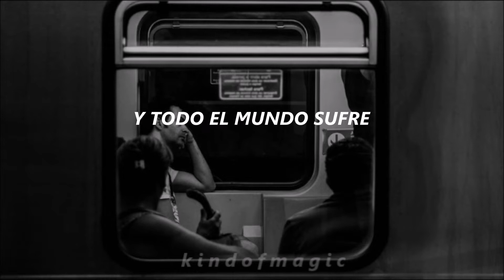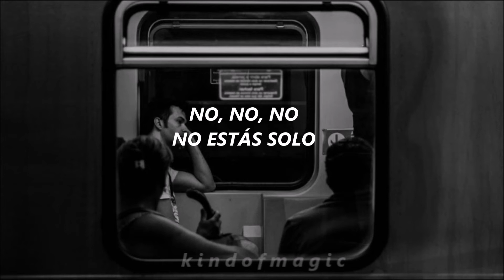R.E.M - Everybody Hurts (Subtitulado en español)